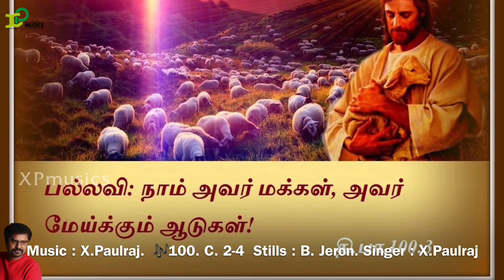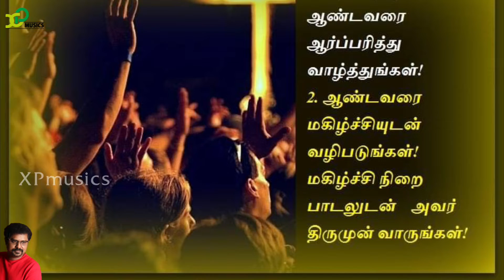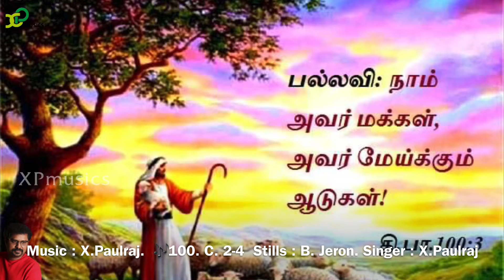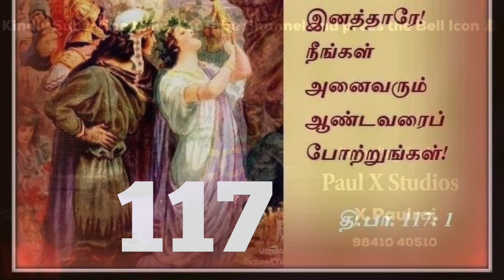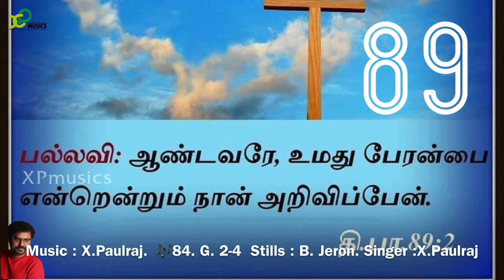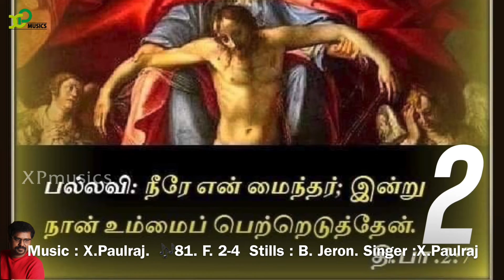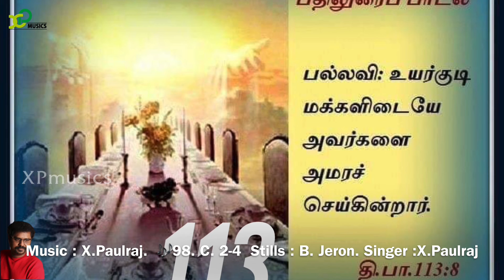Sunday_Of_Easter_3rd YEAR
May 8th —- May 14th